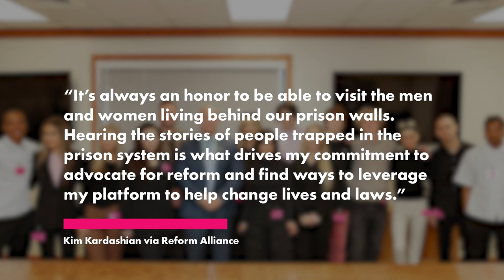Kim Kardashian visits California prison with Khloé and Dixie D’Amelio | Page Six Celebrity News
Aspiring lawyer Kim Kardashian visited a California state prison Monday to learn about inmates’ experiences on the inside.

She made the trip to the Lancaster, Calif., lockup with her sister Khloé Kardashian, rapper Lil Baby, TikTok sensation Dixie D’Amelio, Fanatics mogul Michael Rubin and members of Reform Alliance’s newly announced Future Shapers Advisory Council for Gen Z activists.

Reform Alliance is the criminal justice reform organization started by Rubin with Jay-Z, Meek Mill, Robert Kraft and others.

A statement by the org said Kim and company “met with incarcerated men in the facility to learn about their stories, hear about the challenges that led them into the criminal justice system and identify ways in which the system can better support safety and rehabilitation.”